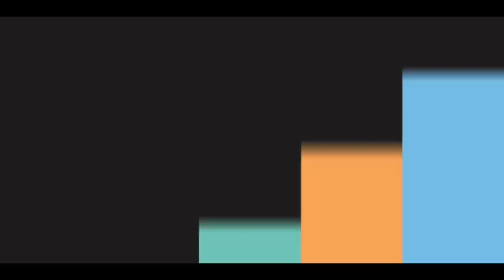অনলাইনে টাকা ইনকাম করার সহজ উপায়। How To Earn Money Online In Bangla